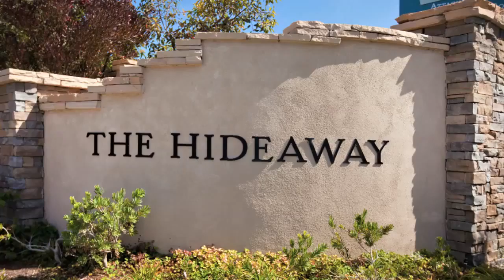764 Ocean Breeze